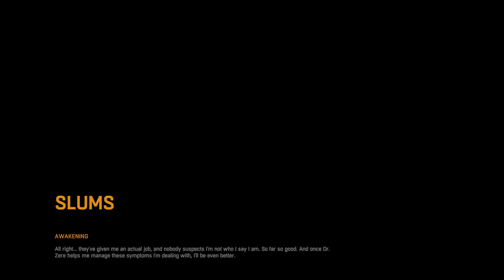Dying Light 2021 - AWAKENING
Is Dying Light worth?
absolutely worth it. Techland STILL supports the game with new content and events! There is a two week Winter Event going on as well speak! This game may be old but it holds it own with the newer games on the market.